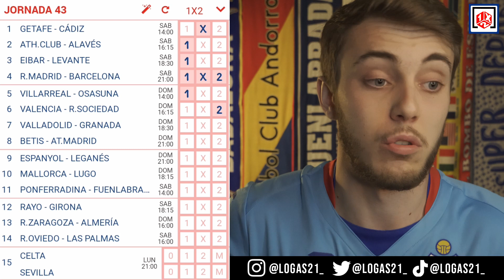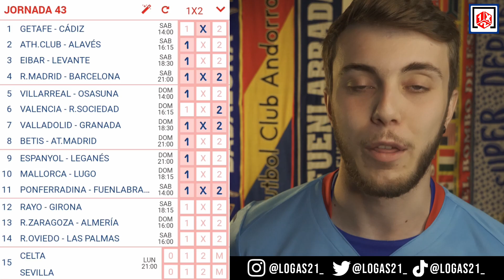✅La QUINIELA jornada 43. Pronóstico GANADOR Temporada 2020-2021| Logas21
Bienvenidos a un nuevo pronóstico de La Quiniwin. En esta jornada tenemos partidos muy interesantes para analizar, como las primeras "finales" por la permanencia tanto en LaLiga Santander y LaLiga Smartbank y la pelea por el ascenso a Primera División.

Cual es vuestro pronóstico para este fin de semana?
Vamos a por ese Pleno al 15, mucha suerte quinielistas!!☘️💰

LOGAS21